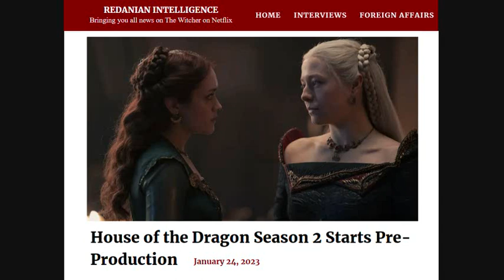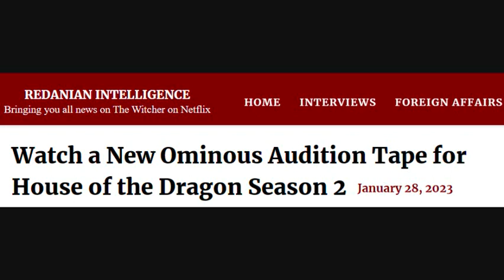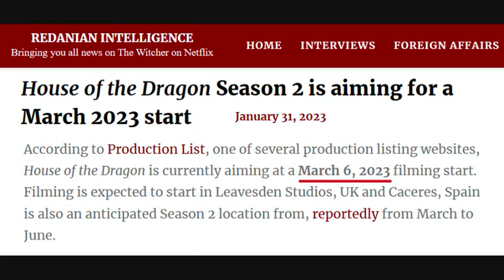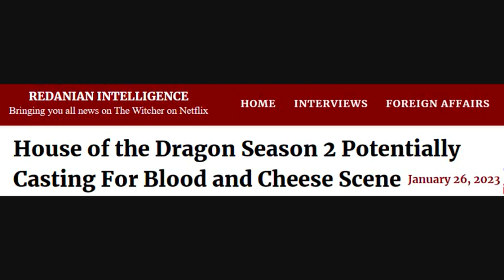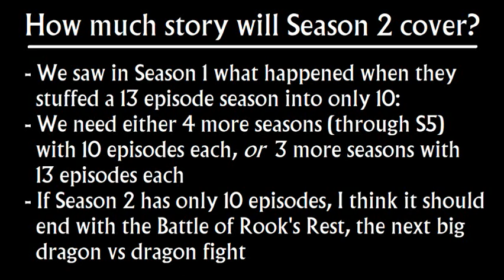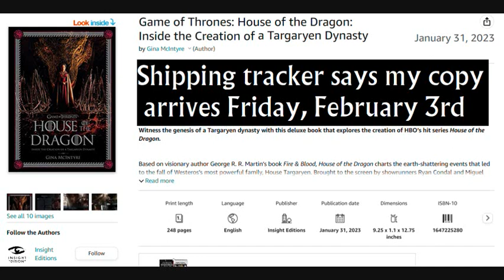House of the Dragon: Season 2 Casting Begins, Blood and Cheese Audition, Filming Starts March 6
House of the Dragon news roundup: Season 2 Casting Begins, Blood and Cheese Audition, Filming Starts March 6. Source - Redanian Intelligence: